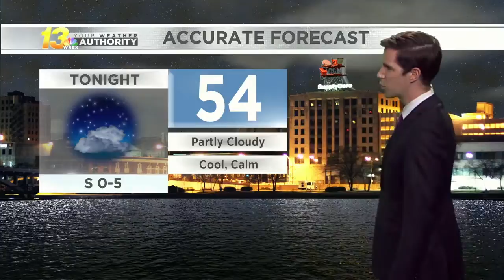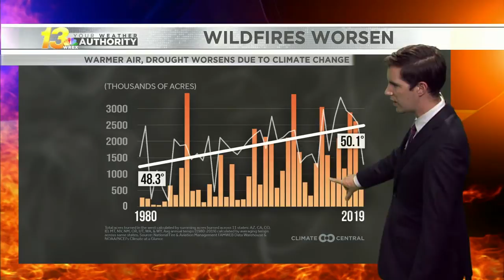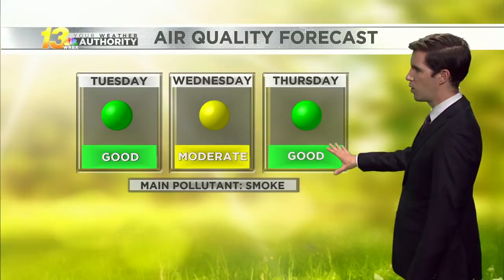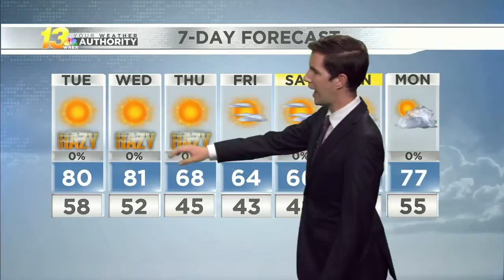Early evening forecast, 9/14/2020